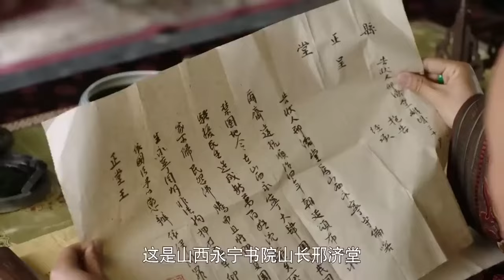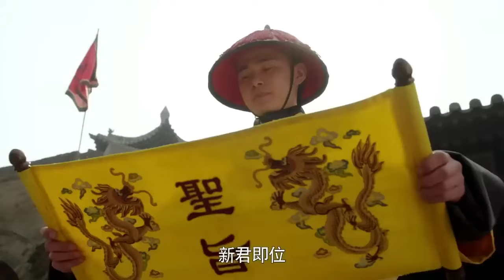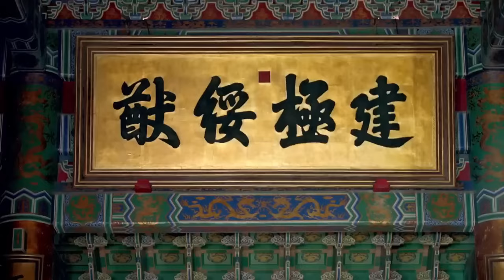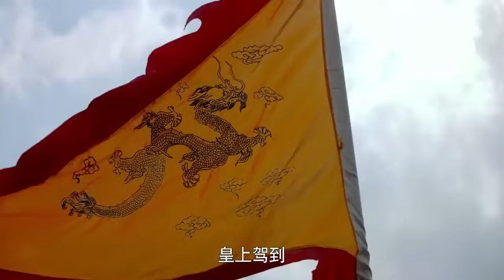好看的民国剧丨【深门宅院】03 落魄贵女卖身葬父，以为嫁入高门当少奶奶，殊不知竟是给老爷做续弦！朝夕相处中惊觉原来眼前的男人才是真正顶天立地值得托付终生的伴侣...（成泰燊）-娱影俱乐部